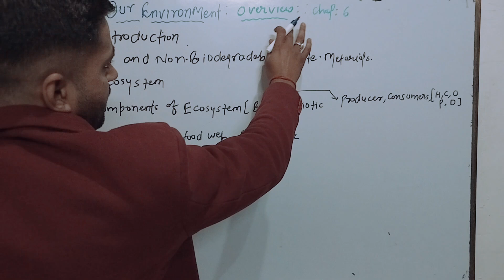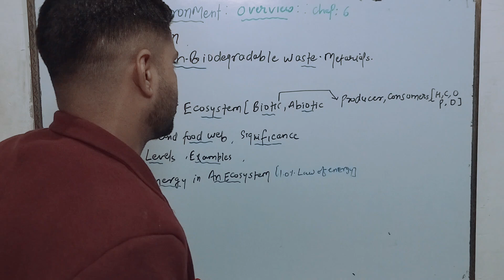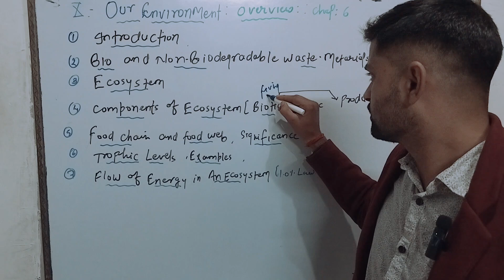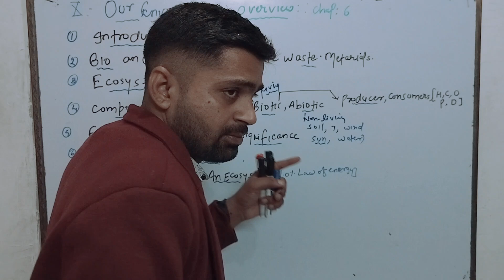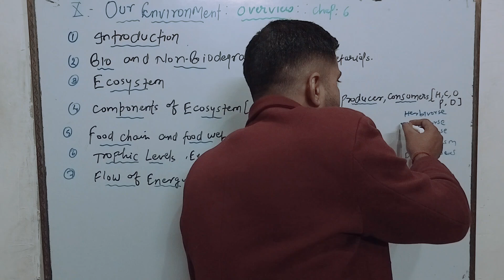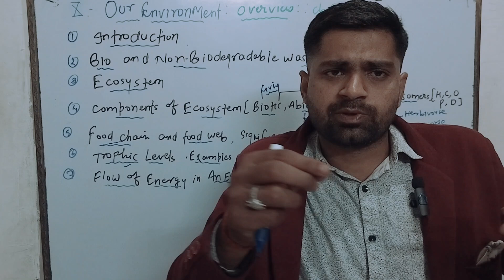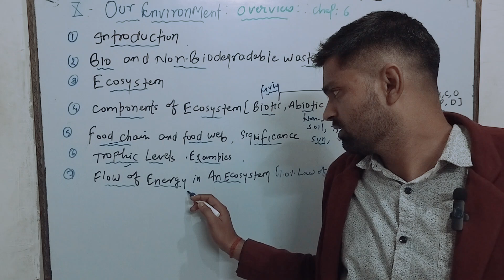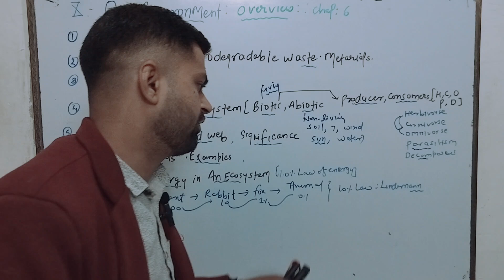OVERVIEW ||Our Environment | Class 10 | CBSE | NEET | Board Exam 2024/2025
🌍 Our Environment | Class 10 Science | CBSE Board Exam 2024/2025 Preparation 🌍

Prepare for your Class 10 CBSE Board Exams with this detailed video on Our Environment, an important topic for Science. Learn about:

Ecosystems

Food Chains and Food Webs

Biodegradable and Non-Biodegradable Substances

Impact of Human Activities on the Environment

This video is aligned with the latest CBSE syllabus and will also help students preparing for NEET Foundation. Boost your understanding with easy explanations, examples, and key points for Board Exam 2024/2025 success!

Class 10 Science, Our Environment Class 10, CBSE Board Exam 2024, CBSE Board Exam 2025, Science Chapter Our Environment, Board Exam Preparation, NEET Foundation, Class 10 Science Notes, Class 10 Ecosystem

Good luck with your preparation!